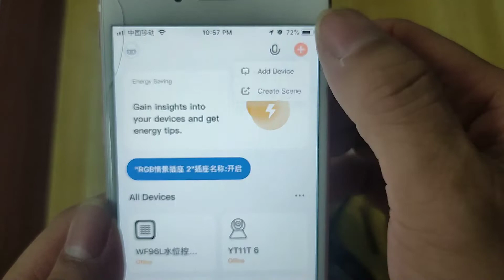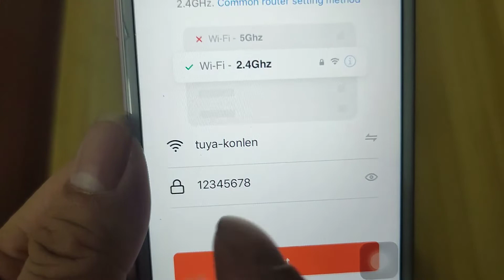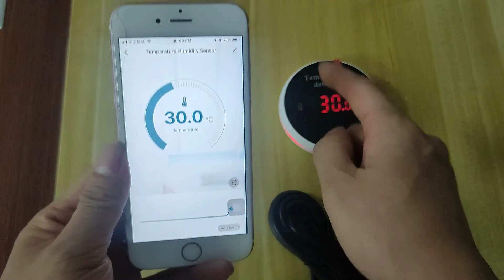TUYA Circular Temperature Sensor---AP Mode Configuration